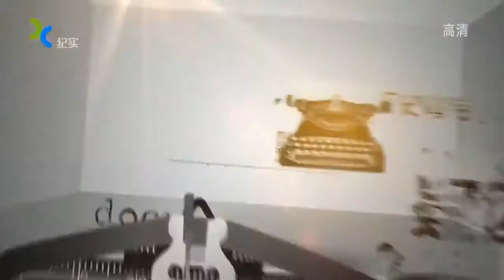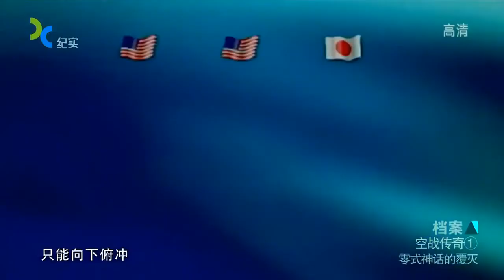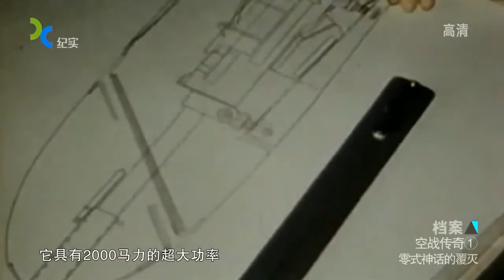空战传奇1 零式的覆灭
01 零式神话的覆灭
零式战斗机是二战初期最著名的战斗机，曾被誉为”万能机”，一度让日军所向披靡。一次偶然的机会，美军意外获得零式飞机，经过仔细研究，最终破解零式秘密，零式战机从”得意”开始走向”失意”。